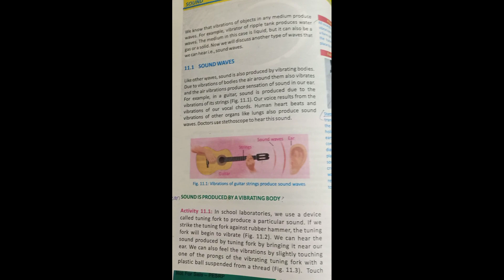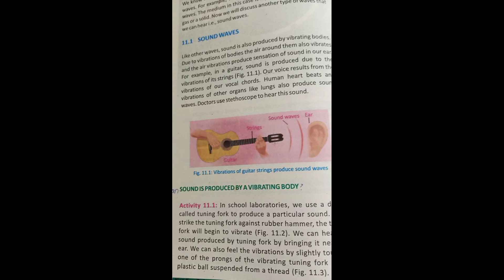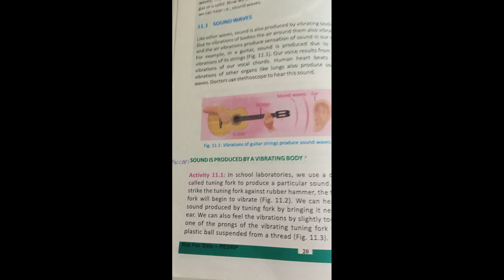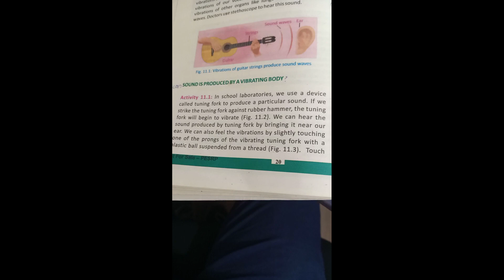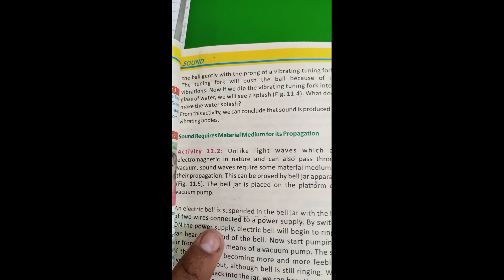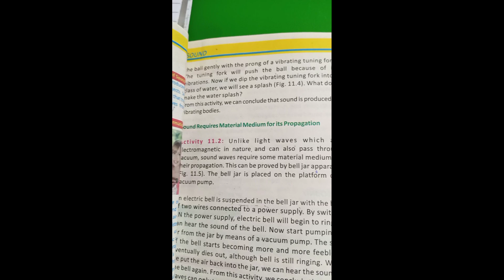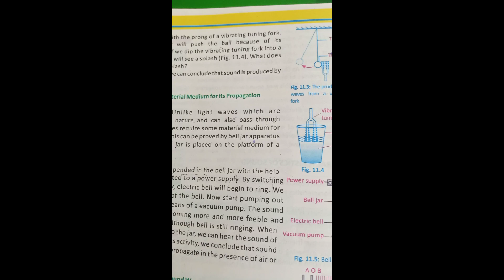How Sound waves are produced? Physics 10th Class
In this lecture you will learn how Sound waves are produced.